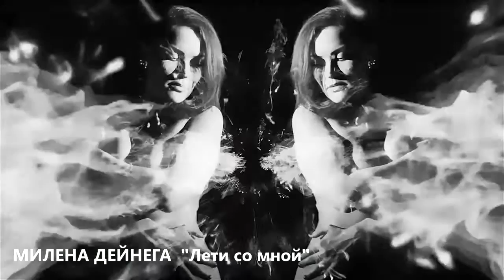Ресто-звезды. Милена Дейнега. Презентация клипа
Телеканалы RestoLive Tv & BeautyArt Tv побывали на презентации клипа:"Чуча " Милены Дейнега! Наша телеведущая Алёна Алимова в эксклюзивном интервью разузнала все подробности создания клипа, а так же, сколько раз нужно заниматься шпили-вили, и не только! Смотрите прямо сейчас, все самое интересное только у нас!